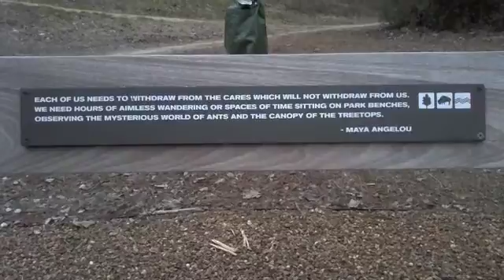The Yellow Wolf River Trail at Walnut Grove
This is a section of the yellow trail upstream (east) of the Walnut Grove Bridge. Important features include the boat ramp, the pedestrian bridge and the big sand bar. The pedestrian bridge is relativ